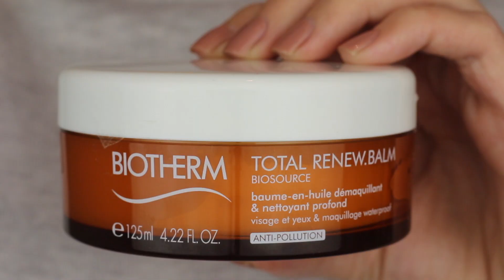Super HAUL ALTA GAMA (Too Faced, NARS, Benefit, MAC, Lancome y más!!!)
Más detalles aquí dentro!

Creo que este es el haul más largo de la historia, no pensé que fuese a durar tanto!!! Espero que os guste y os entretenga!

Estos son los productos que aparecen en el vídeo:

Cajita Let it Glow TOO FACED: 22€

Face & Body MUFE: 20€

Duo sombras Indes Galantes NARS: 35€

Iluminador Rose a poudrer LANCOME: 60€

Perfume Nirvana Black ELIZABETH & JAMES

Mascarilla Cheek & Eyelift DR. JART+: 6€

Labial Mariah Carey MAC: 20€

Esmalte Lucerne-tainly look marvelous OPI: 13€

Set lápices MARC JACOBS: 20€

Cabezal CLARISONIC: 30€

 Tónico Té blanco ORIGINS: 26€

Limpiadora Pearl Rumiante SKIN79: 20€

Limpiadora SIBERICA NATURA: 15€